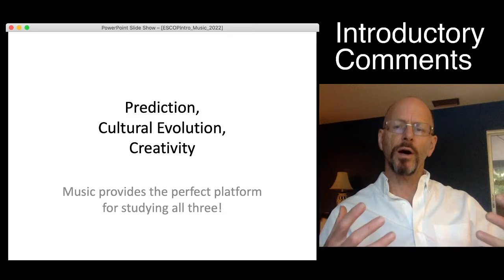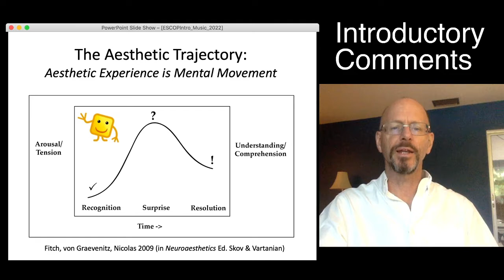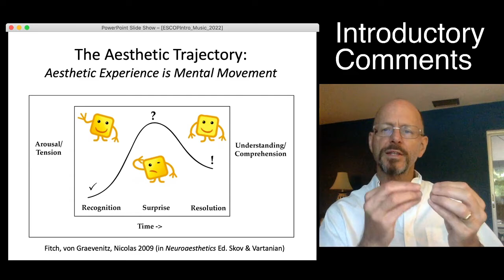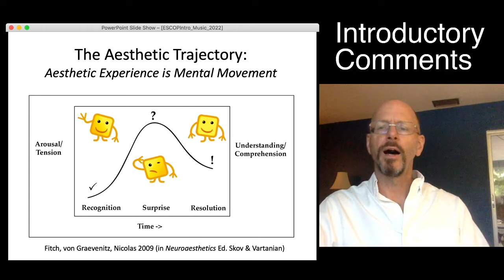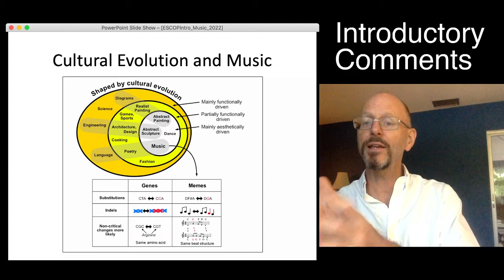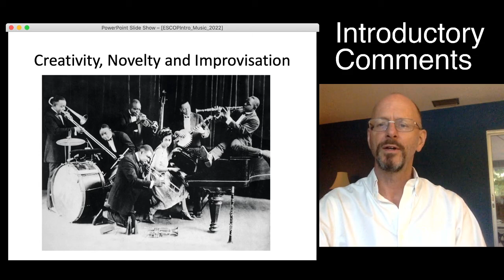Introductory comments by W. Tecumseh Fitch, Part 2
These introductory comments by Prof. W. Tecumseh Fitch were delivered at the symposium "Music cognition in theory and practice: Prediction, creativity, and cultural evolution", held online between 23rd–25th February 2022.